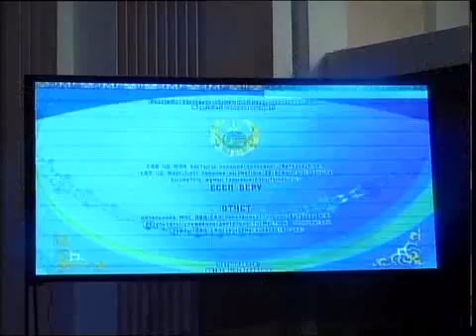каз ГДК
Новости МТРК